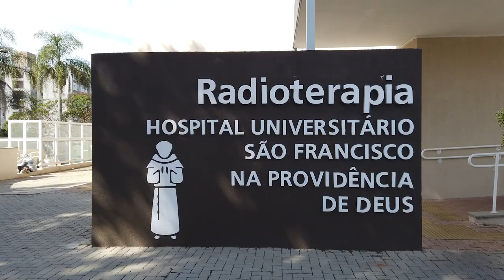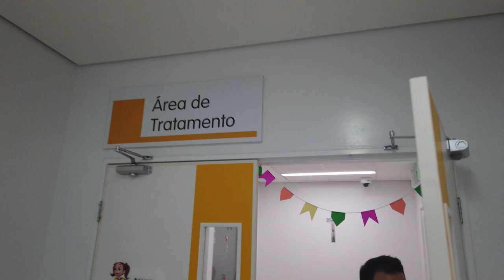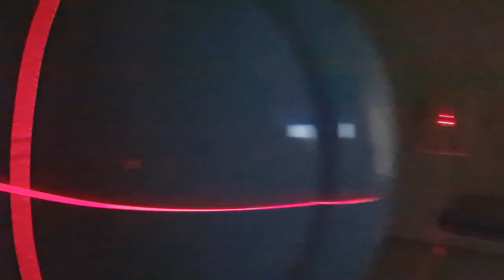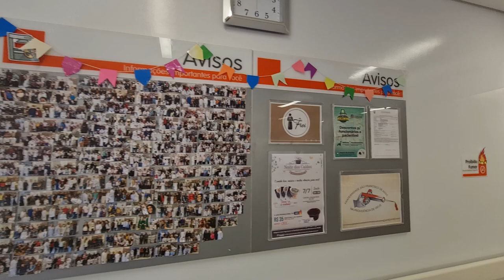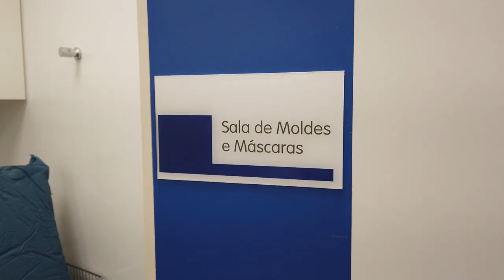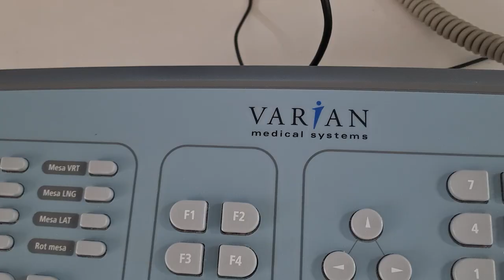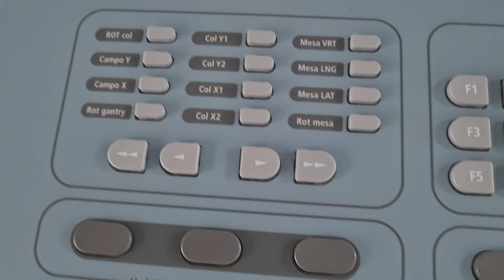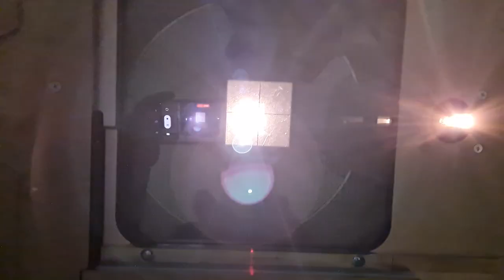Radioterapia de cabeça e pescoço: EPISÓDIO 1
Nesta série falaremos sobre a radioterapia de cabeça e pescoço, conceitos gerais, mostramos o equipamento, protocolo de atendimento da radioterapia, efeitos colaterais, entrevista com o médico radio-oncologista Fábio Fulanetto e tratamento dos efeitos colaterais.
Este é o 1º episódio da série, no total de 3 episódios.